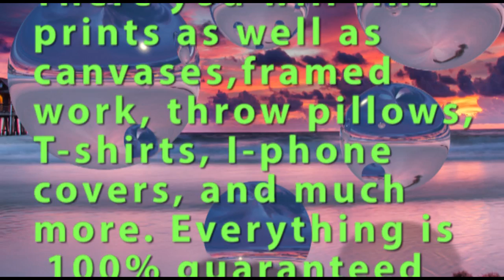Florida 100 perent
These pictures and art are my original work, in this brief video only Florida subjects are presented.  however there are pieces of art and photos from many places as well as abstract art.